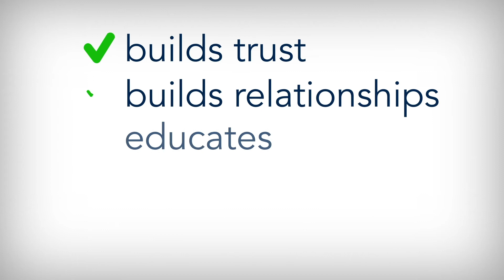Motion Graphics Video | Videos Drive Sales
When it comes to marketing, motion graphics video can create wonders. It can take a brand or a product to the next level by giving it a better recognition. In creating our video awareness spot we looked to have motion graphics paint the right picture!